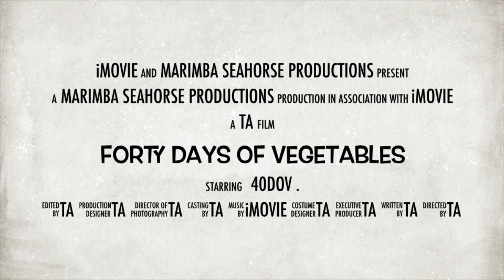Day 25: Beets - Forty Days Of Vegetables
Day 25: Beets.  Featuring Oma & Opa’s pickled beet recipe!

Oma & Opa’s Pickled Beets Recipe:
Boil beets for 1 hour
Drain 2 1/2 C. cooked beets (keep juice/water)
Slice beets into jar
Boil 1/2 cup vinegar & 1/2 cup beet juice
Add & heat to boiling:
2 T sugar, 2 cloves, 1/2 t salt, 3 peppercorns, 1/4 bay leaf
Pour over beets.  Cover jar.  Chill.

Join me for 40 days of vegetables for lent.  Have you given up some food item for lent?  How about adding in a vegetable as a replacement for what you’re giving up!